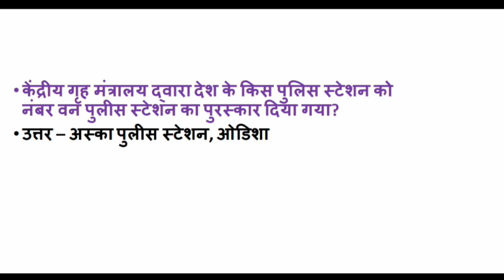24 January Rajasthan Current Affairs | REET | CET | 2nd Grade | Current Affairs By Vaishnav Classes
24 January Rajasthan Current Affairs | REET | CET | 2nd Grade | Current Affairs By Vaishnav Classes

rajasthan current affairs, rajasthan gk, rpsc, cet 12th level, reet mains,